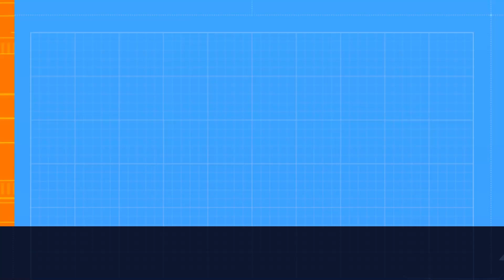Tough Mudder Toronto September 16th 2023 Obstacle #18 Pyramid Scheme